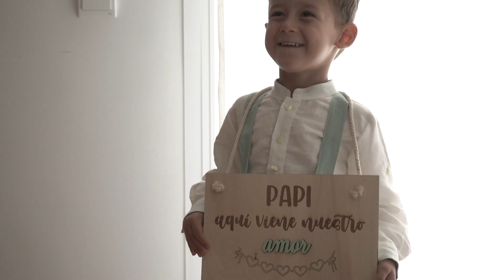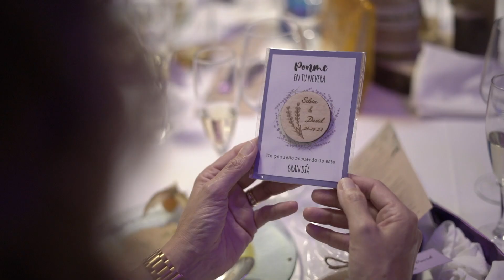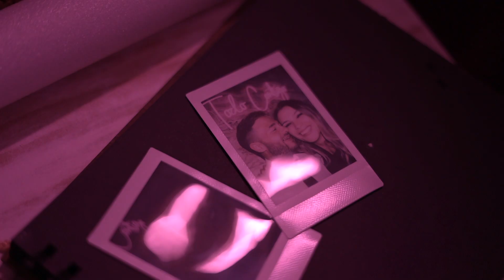Boda - Silvia & David [trailer]